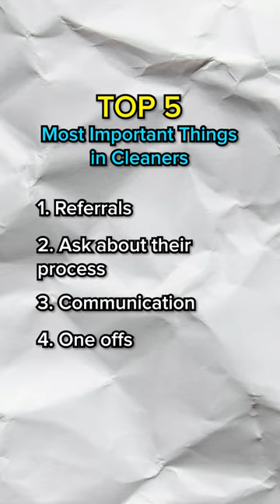How To Vet Your Cleaners 🧼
👨‍💻FREE LIVE Workshop Revealing How To Make $2500/Mo Per AirBNB Without Owning The Property.
(The Whole Process Takes 12 Weeks & $10,000 To Set Up.)